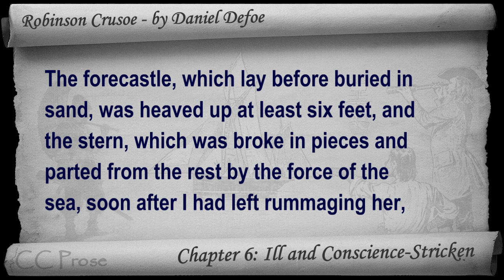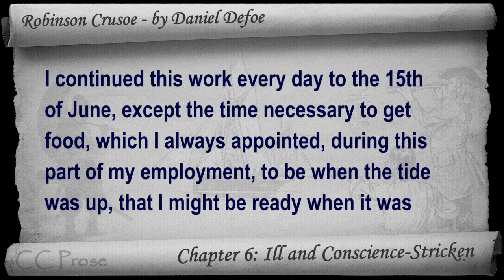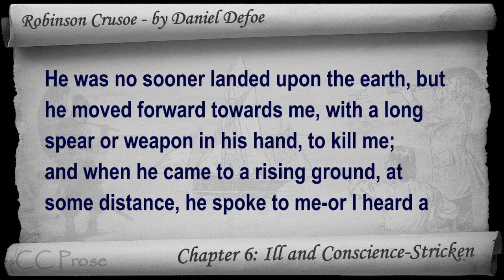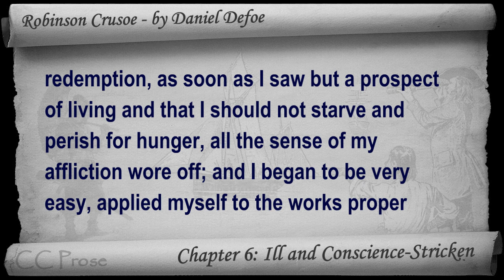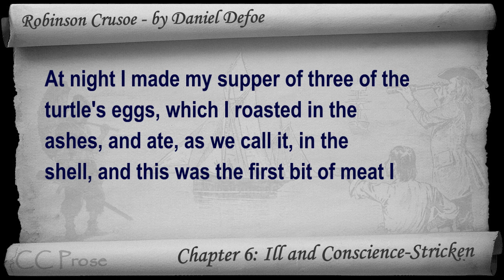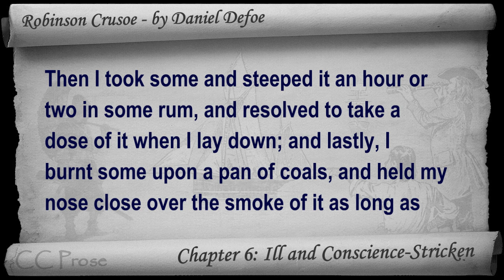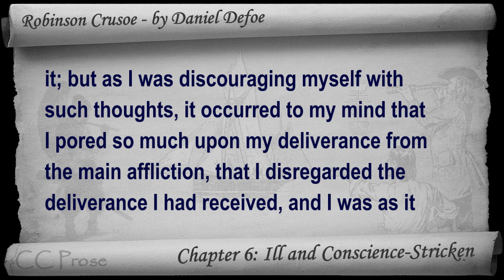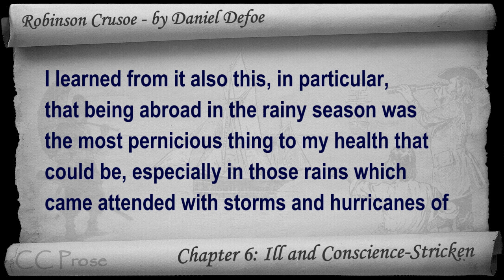Chapter 06 - The Life and Adventures of Robinson Crusoe by Daniel Defoe - Ill and Conscience-Strick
Chapter 06: Ill and Conscience-Stricken. Classic Literature VideoBook with synchronized text, interactive transcript, and closed captions in multiple languages. Audio courtesy of Librivox. Read by Mark F. Smith.

The Life and Adventures of Robinson Crusoe free audiobook at Librivox